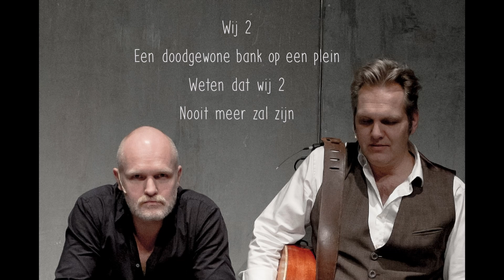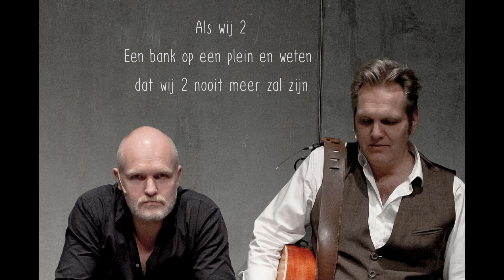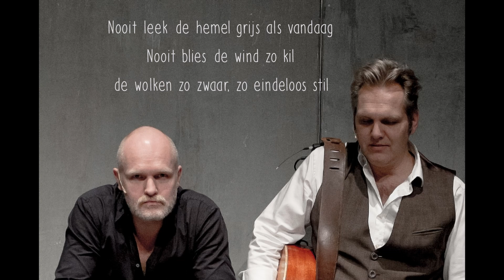Kommil Foo - Wij twee - Lyrics (uit liefde voor muziek 2019)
Kommil Foo - Wij twee - Lyrics

Wij 2
Een bank op een plein
de wereld vervaagt
Lijkt ver weg en klein

Wij 2
Een doodgewone bank op een plein
Weten dat wij 2
Nooit meer zal zijn

Nooit leek de hemel grijs als vandaag
Nooit blies de wind zo kil
de wolken zo zwaar, dreigend en laag
Zo volkomen zinloos, zo stil

Als wij 2
en weten dat wij 2 nooit meer zal zijn

de wolken zo zwaar, zo eindeloos stil
onverdraaglijk, oorverdovend stil